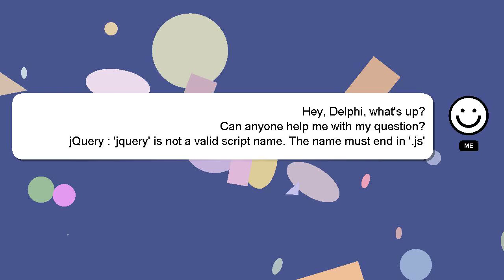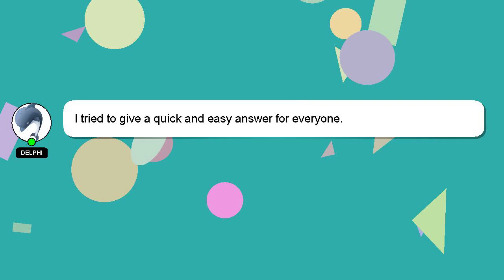jQuery : 'jquery' is not a valid script name. The name must end in '.js'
end must name. jQuery script 'jquery' : The is name not '.js' in a valid